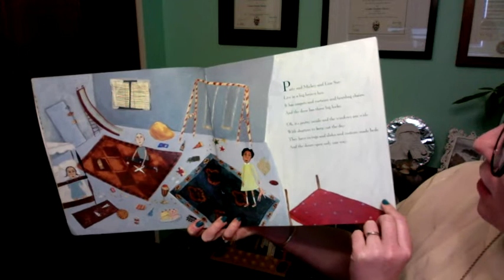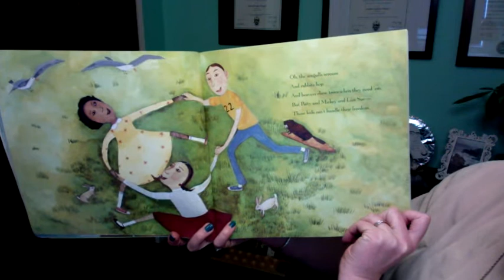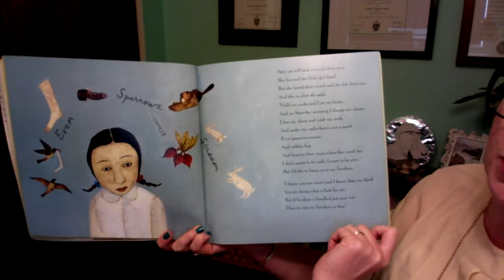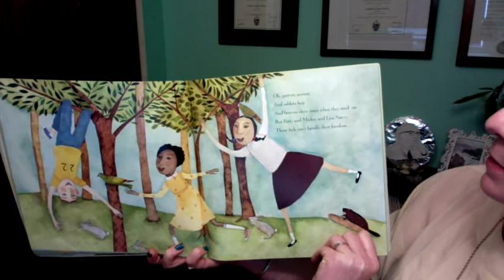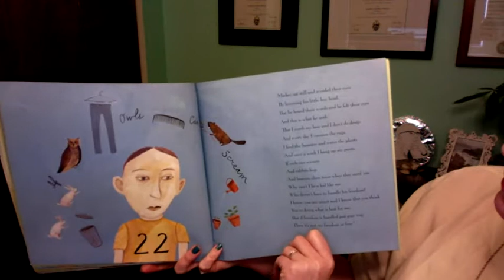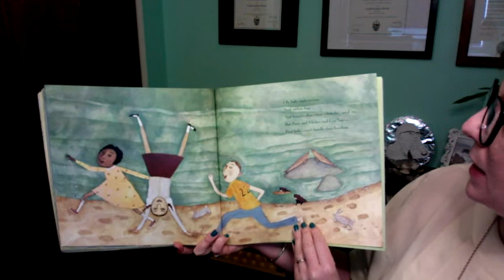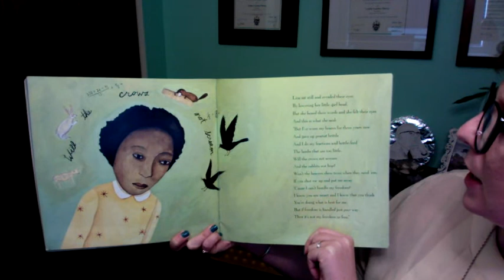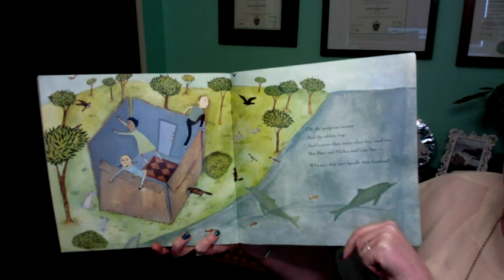The Big Box by Toni & Slade Morrison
This is a reading of the wonderful picture book by Toni & Slade Morrison, called "The Big Box."